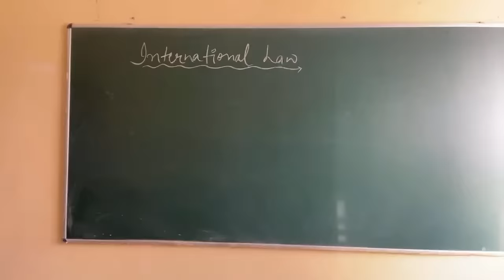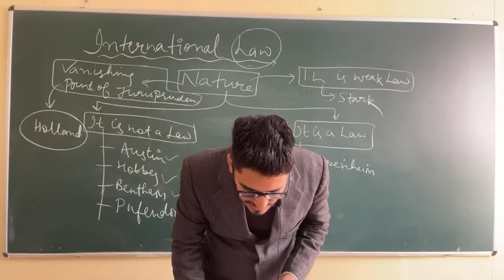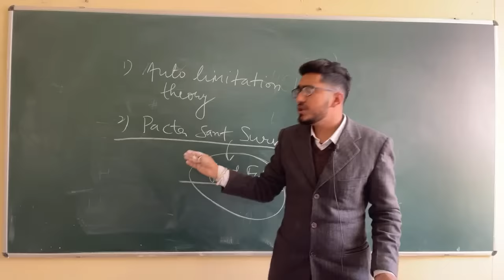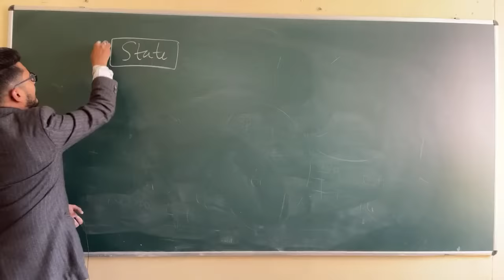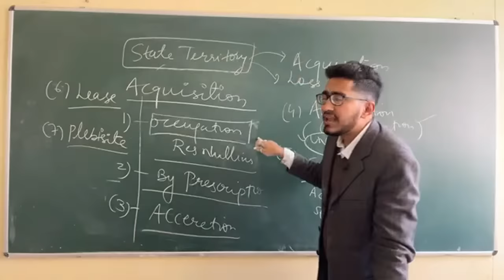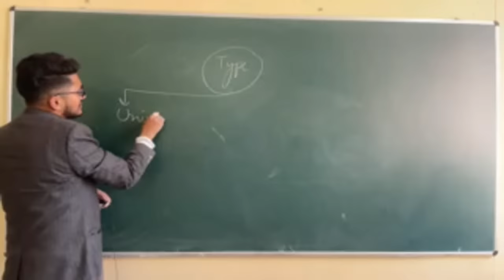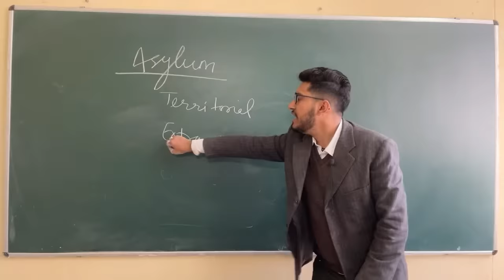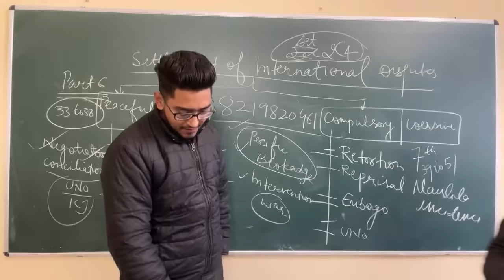Public International Law for llb,BALLB students.International law for llb students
hello dosto, in this video we have explained the Public international law.
1) international law ,it's meaning, definition,nature, scope
2) subject matter of international law ( scope of international law)
3) Basis of International law
4)Sourced of International law
5) Relationship between municipal law and international law
6) state and its essential elements
7) state territory, acquisition and loss of state territory, it's modes
8) state succession, meaning, nature, types,
9) recognition, it's meaning, concept, theories of recognition, modes of recognition
10) extradition, it's meaning, definition, parties, essential of extradition, extradition of political criminals, extradition of military offenders,
11) asylum it's meaning, concept
12) settlement of international disputes
13) peaceful means of settlement of international disputes
14) coercive means of settlement of international disputes